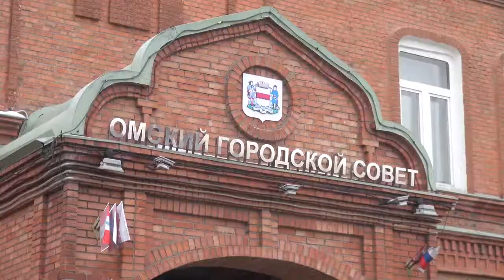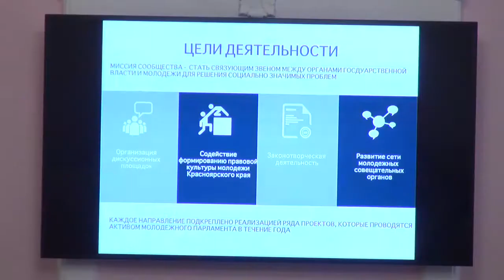Проекты молодежного форума «РИТМ»: «Будущее за нами»